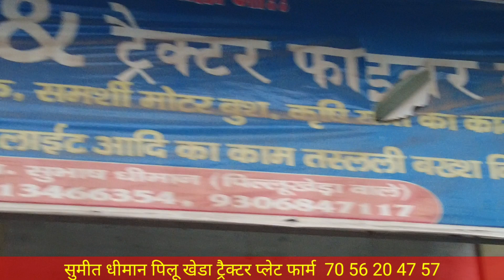हांसी की इंडोफार्म एजेंसी तक चर्चे है पिलू खेडा में बने ट्रैक्टर प्लेट फार्म की | tractor platform